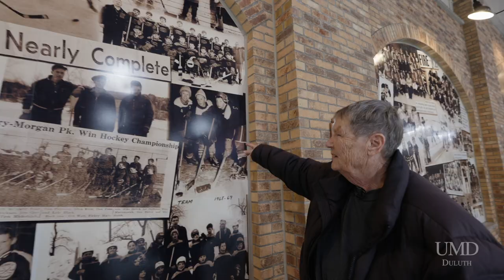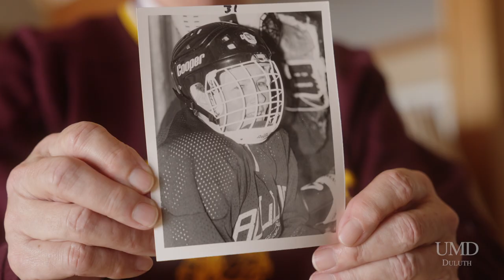Duluth's first female hockey player